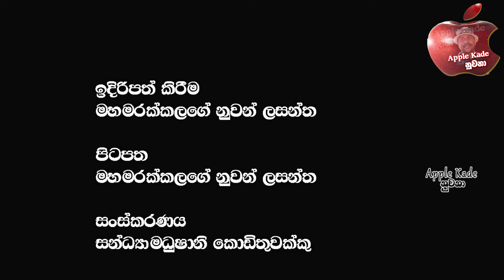ශම්මි කැමතිම මොඩ්ල්ස්ලට..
🔴රටේ ජාතික ගීය ම බොරුවක් ? එතන තමයි ඔය බේබිගෙයි අර බේබිගෙයි ඡන්ද පදනම තියෙන්නෙ ?  පූජාසනයට අතගැසුවා @applekadenuwana